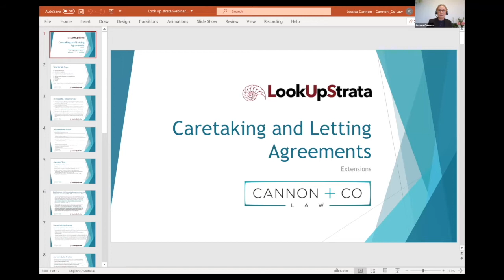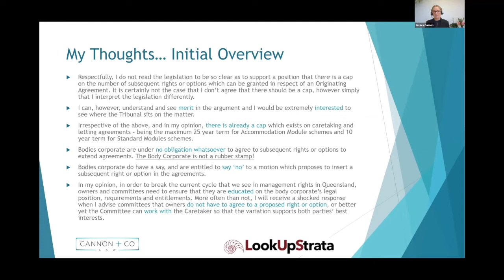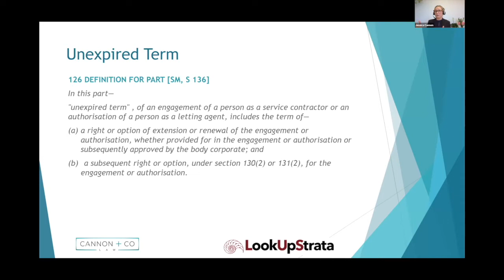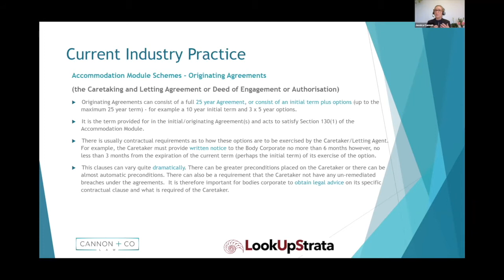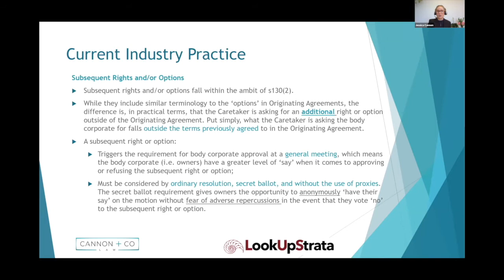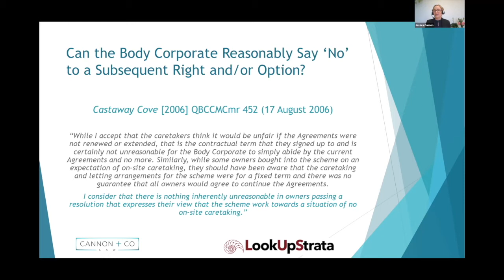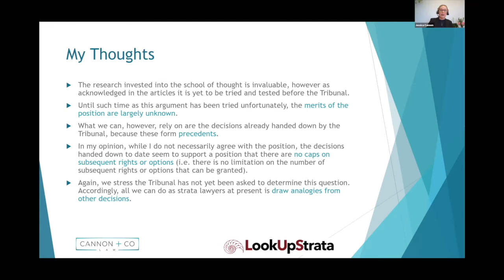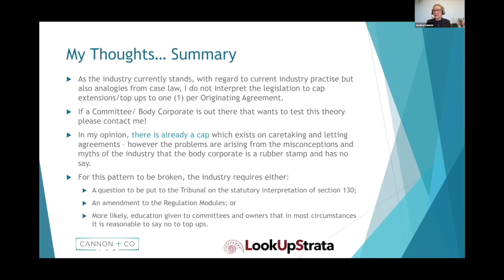QLD: Building Managers, Caretaking Agreements and Extensions | LOOKUPSTRATA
Jessica Cannon from Cannon + Co Law joins Nikki Jovicic for the QLD Caretaker Agreements and Extensions Webinar.

As well as speaking in detail and providing some good, practical guidance about how committees consider caretaker agreements and requests for extensions, Jessica also answered many questions. Just some of the information touched on:

- Bodies corporate do have a say and are entitled to say ‘no’ to a motion that proposes to insert a subsequent right or option in the agreements.
- Committees can work with the Caretaker so that the variation supports both parties’ best interests.

Find out more information about Building Managers and Caretakers and Caretaking Agreement for QLD